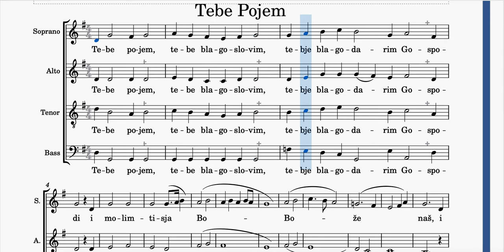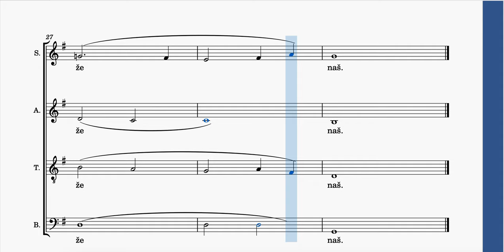Tebe Pojem - Soprano